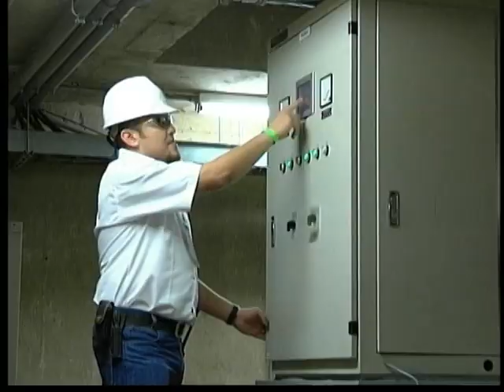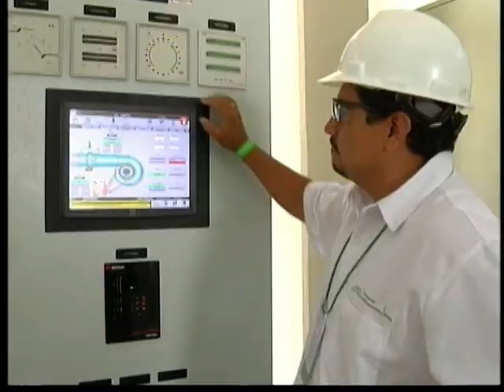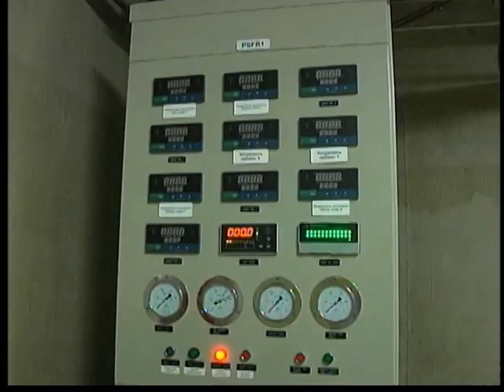Hidroeléctrica Santa Teresa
El Presidente de la República, Otto Pérez Molina, acompañado por los  Ministros de Energía y Minas, Erick Archila, de Comunicaciones, Alejandro Sinibaldi; de los   presidentes corporativos de Multi Inversiones, S. A., Juan Luis Bosch y Juan José Gutiérrez, así como  René Cun Pec, Alcalde de Tucurú; Rubén Chitay, Alcalde de Tamahú, inauguraron hoyla Central Hidroeléctrica SantaTeresa, ubicada en el municipio de Tucurú, Alta Verapaz.